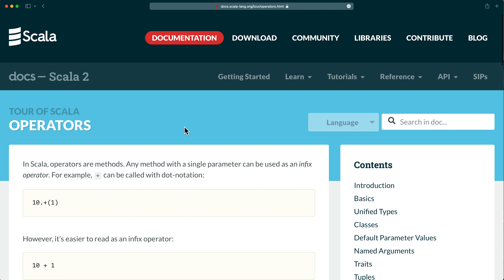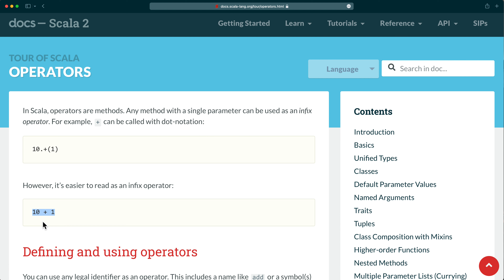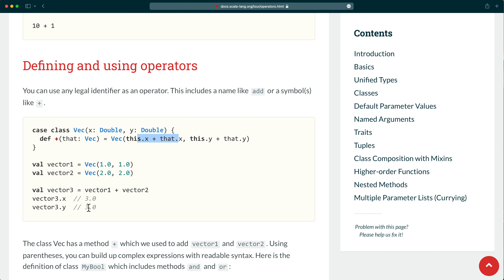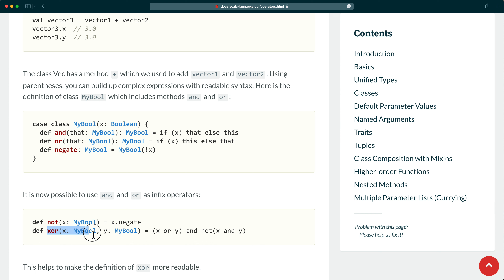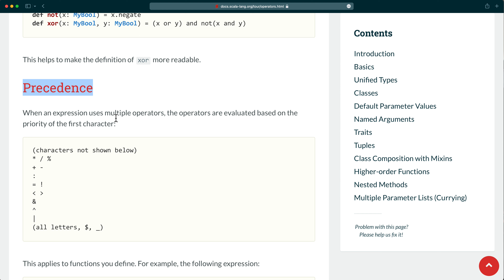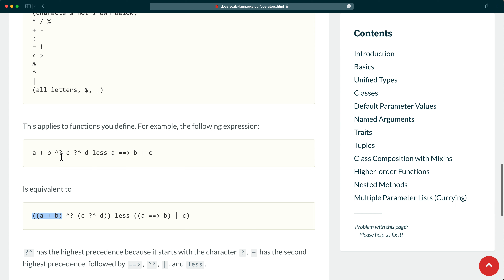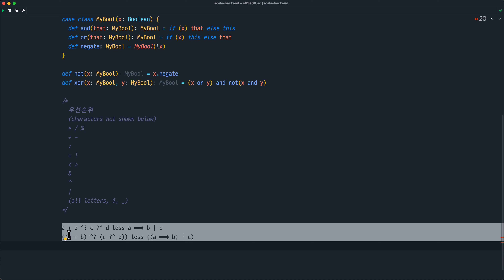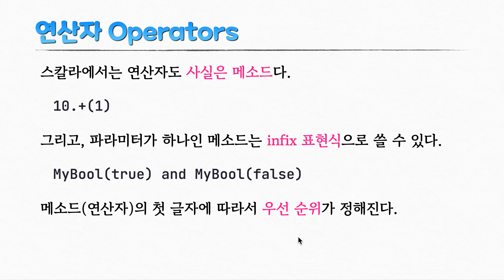스칼라 기초 투어 시즌3. 28 연산자 Operators